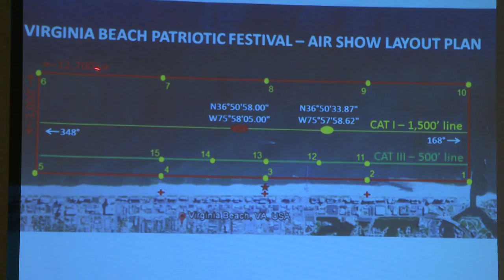2012 ICAS Sword of Excellence Presentation - Wayne Boggs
The most prestigious award bestowed by the International Council of Air Shows (ICAS) is the Sword of Excellence. It recognizes outstanding service and personal contributions to the air show industry. Over the last 31 years, 38 different recipients have been honored. This year, Air Boss Wayne Boggs was tapped for this honor. This video introduced (and surprised) Mr. Boggs during the Chairman's Banquet that wrapped up the 2012 ICAS Convention. Thanks to Brian Norris for lending his voice to this footage put together by The Aviators television program. (Text by LiveAirShow.TV)